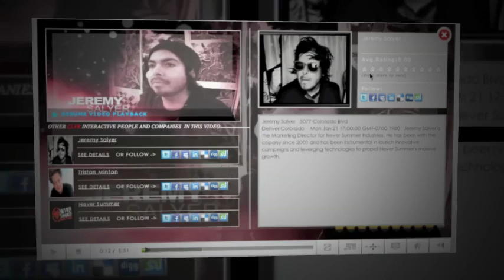Clvr.Tv Interactive Video Player Launch Party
Clvr.Tv invites you to our Launch Party immediately following BoulderBeta - Colorado's Startup Mixer - on Thursday, 4/14/11, in Boulder, Colorado. Stop by our booth at the event (from 6-9 pm) for a free drink ticket then join us at Shooters Grill & Bar afterwards!